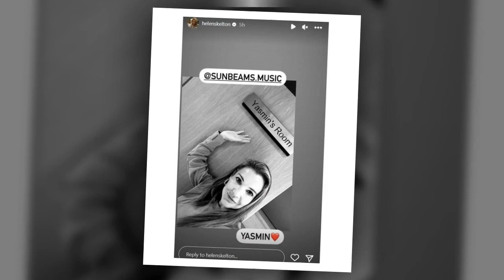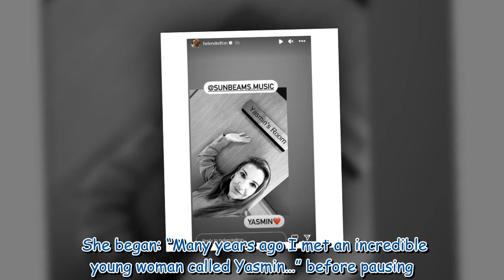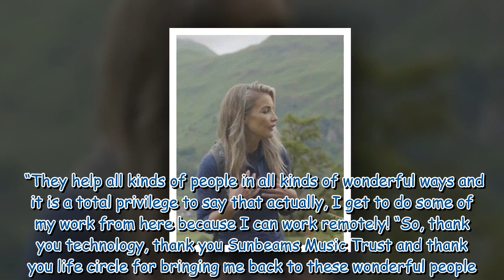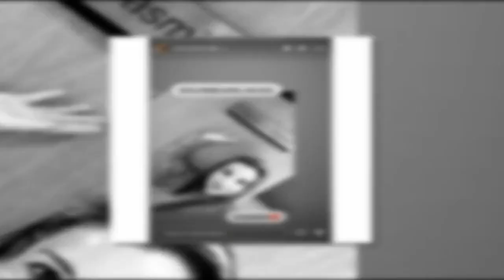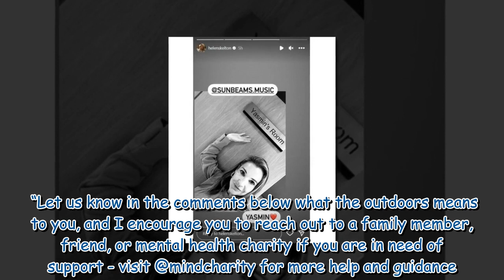Strictly's Helen Skelton fights back tears over 'full circle moment'